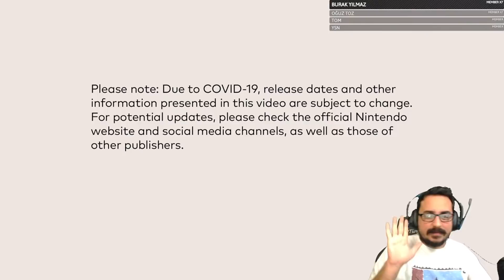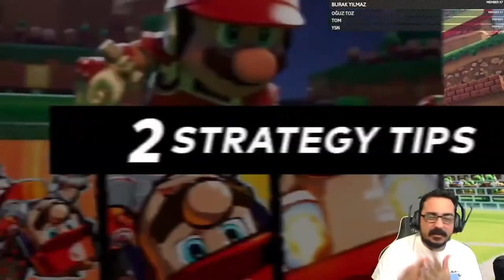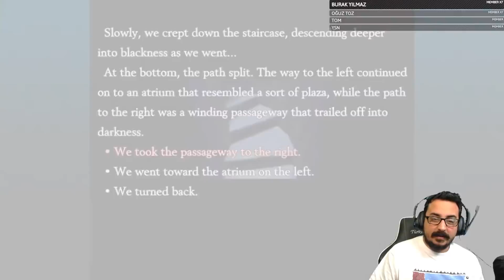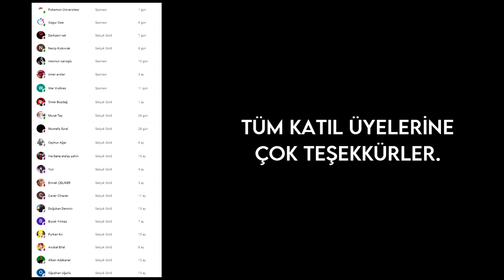NINTENDO DIRECT REAKSİYONU - BEN TATMİN OLDUM